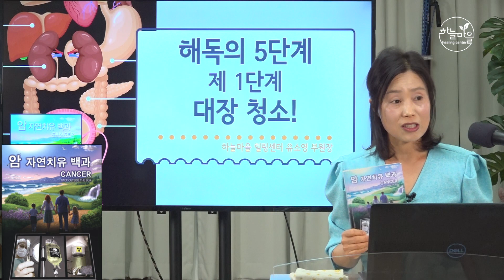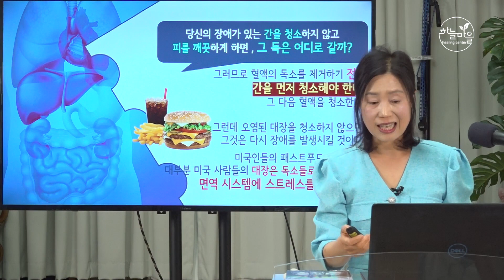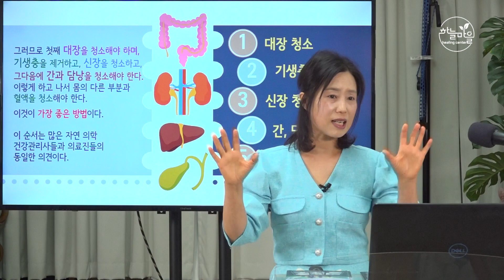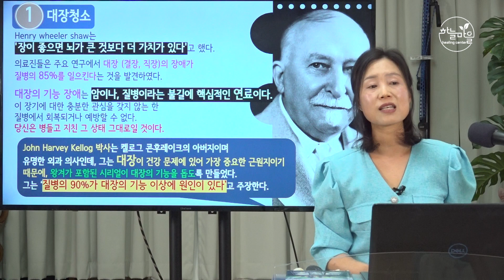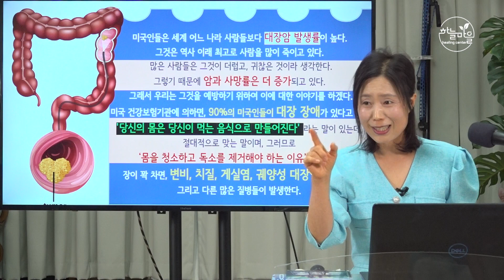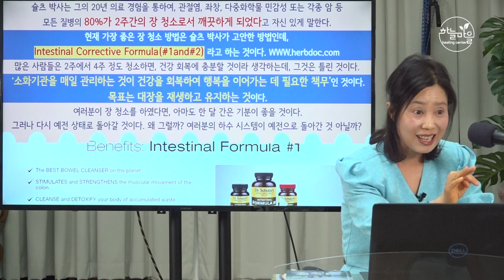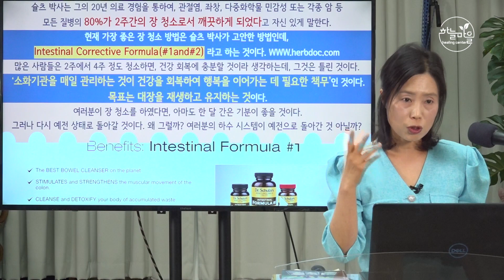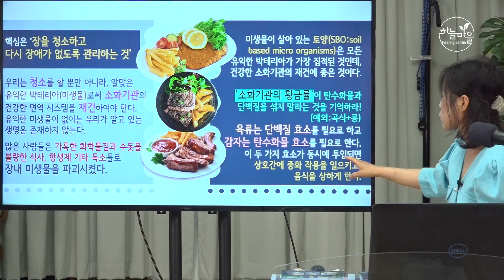가장 빠른 해독 방법! [유소영의 자연건강 교실]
해독이 답입니다!
우리 몸을 가장 빠르게 해독할 수 있는 방법을 알려드려요!

밴드 : 하늘마을힐링센터 건강 SOS
예약 상담 : 평일 및 일요일 오전 9시~오후 6시/ 토요일 휴무 (점심시간: 오후 1시~2시)